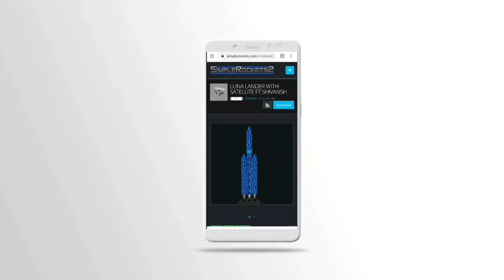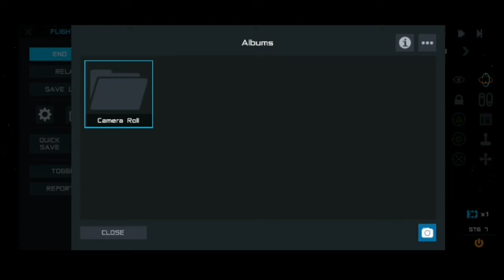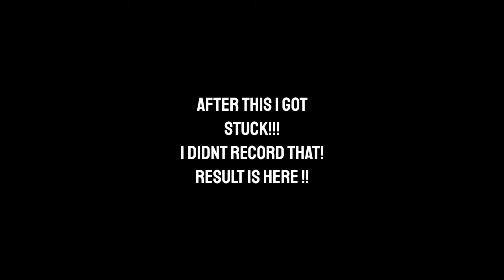Moon Lander With Satellite • Simple Rockets 2 • Shivansh MDGR •